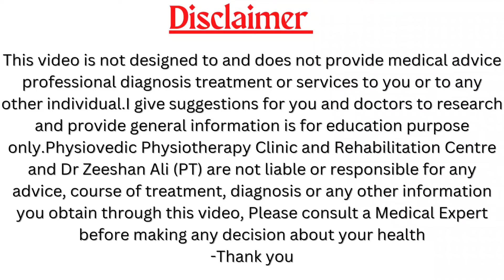स्पाइन सर्जरी से कैसे बचें|L4 L5 Disc Bulge Treatment Without Surgery|Disc Bulge Treatment In Hindi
Before going for spine surgery, you have to take care of some things. When you do not get relief by taking medicines and exercising and doing physiotherapy, then you should think about the operation, even when you take bed rest for 4 to 6 weeks, you do not get relief, in that condition the doctor can suggest you for the operation.You should get the waist operation done when you are unable to walk at all, there is a lot of pain in your back, there is a lot of numbness in the legs, you are having difficulty in holding the latrine bathroom, then you should think before getting the operation done and you can also take a second opinion.
If you want it to be cured through exercise, then it is very important to keep some things in mind, first of all, change your mindset that you will be cured soon, in this at least you will have to exercise twice in the morning and evening for 6 weeks for four to five weeks, only then you can cure it.
Second you have to change your lifestyle like you do not have to sit in one position, do not lift things by bending forward, do not sit on the sofa, do not sit in one position for too long.
Third you have to fix the diet also, fast food, junk food, cold drink, packet closed things, which are available in the market, you have to stay away from alcohol and cigarettes, instead of that you have to take healthy things and calcium rich diet. Only then you can avoid back pain from sciatica to slip disc

Physiovedic Physiotherapy Clinic
Dr Zeeshan Ali (PT)
consultant Physiotherapist
Opp-Rajendra Nagar Hospital Rajendra Nagar Lucknow Uttar Pradesh